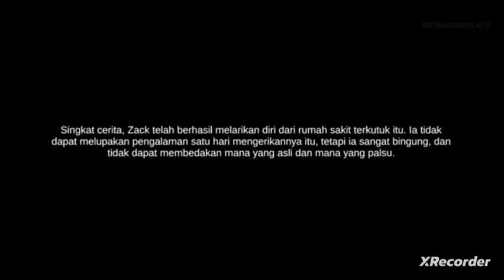Seram Masuk Rumah Sakit!! -Lintas Waktu Demo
Halo guys Wellcome to my alvaresGaming04 Divideo kali ini gua memainkan Game horor buatan Indonesia lagi Gamenya berjudul lintas Waktu game I ini masih Demo ya guys ya jadi belum full rilis insyaallah Kalo Gamenya udah full rilis gua bakal memainkan ini Game lagi Ok langsung saja ke videonya!!

Terima kasih buat teman-teman yang sudah supports Chanel ini semoga Chanel ini bisa menghibur kalian semua